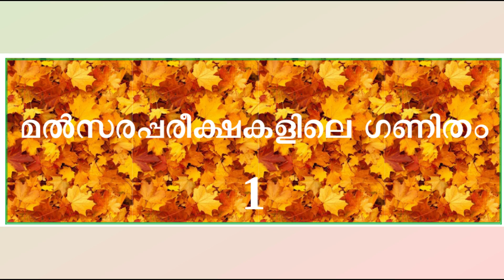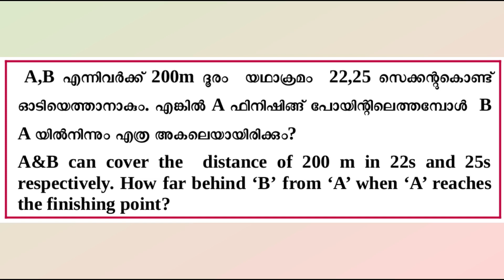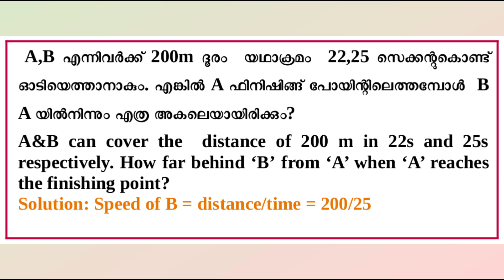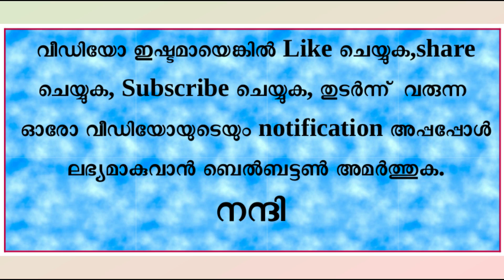മല്‍സരപ്പരീക്ഷകളിലെ ഗണിതം:1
8 മുതല്‍ 12 വരെ ക്ലാസില്‍ പഠിക്കുന്ന കുട്ടികളെയും PSC,SSC,RRB,Bank Test തുടങ്ങിയ മല്‍സരപ്പരീക്ഷകള്‍ക്ക് തയ്യാറെടുക്കുന്നവരെയും ഉദ്ദേശിച്ചുകൊണ്ട്, ഇത്തരം പരീക്ഷകളില്‍ ചോദിച്ചുവരാറുള്ള ഗണിത ചോദ്യങ്ങളെ ഉദാഹരണമായെടുത്ത് അതില്‍ പരിശീലനം നല്‍കുവാനുദ്ദേശിച്ചുള്ള ഒരു പരമ്പരയിലെ ആദ്യക്ലാസാണിത്. മേല്‍ സൂചിപ്പിച്ച വിദ്യാര്‍ത്ഥികള്‍ക്ക് ഗണിതത്തിന്റെ പ്രായോഗിക ഉപയോഗം ബോധ്യപ്പെടുന്നതിലൂടെ അവര്‍ക്ക് ഗണിതത്തോടുള്ള താല്‍പ്പര്യം വര്‍ധിപ്പിക്കുന്നതിനും അതോടൊപ്പം അവരുടെ അക്കാദമിക പരീക്ഷകളില്‍ physics, Chemistry, Maths തുടങ്ങിയ Numerical Problems വളരെയെളുപ്പത്തില്‍ ചെയ്യുന്നതിനും ഈ പരിശീലനം സഹായിച്ചേക്കാം. തുടക്കമെന്ന നിലയില്‍ വളരെ ലളിതമായ ഒരു ചോദ്യവും അതിന്റെ വിശദീകരണവും മാത്രമാണ് ഇതില്‍ ഉള്‍പ്പെടുത്തിയിട്ടുള്ളത്.

മല്‍സരപ്പരീക്ഷയിലെഗണിതം#